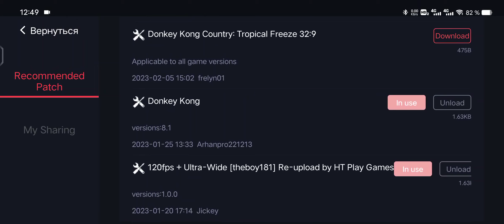Donkey Kong Country: Tropical Freeze, Egg NS 4.1.0, Vivo IQOO 10(snapdragon 8 Plus Gen 1).